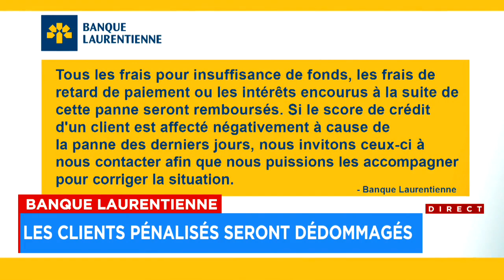Les jours se suivent et se ressemblent à la Banque Laurentienne : reportage